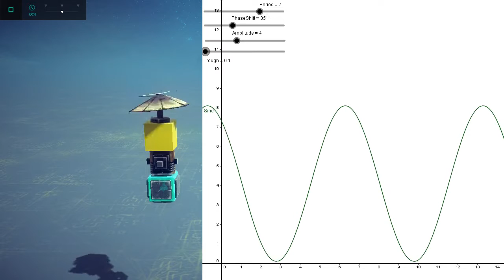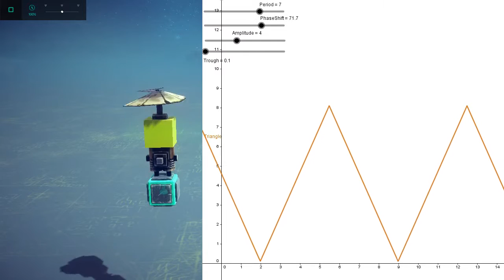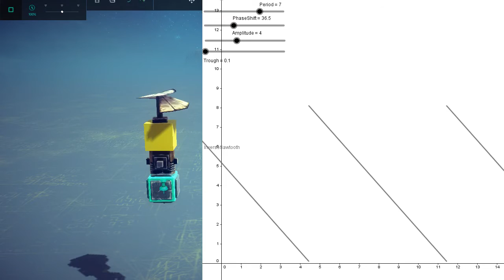[Besiege Mod] Variable Weight Block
Adds a block that changes it's weight based on a wave